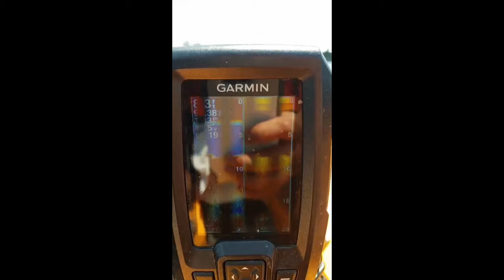Bass on Hellgrammite Worms on Shaky Head, Cl8Bait Mighty Mouse Chain Pickerel! Kayak Bass Fishing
Tough, hot summer day kayak bass fishing at Lake Robinson in Hartsville SC.  Had a very early morning start, but the water temps were already in the 90's with average temp in the 80s.

My goal was to cover the northern end of the lake towards the creek, away from the HB Robinson nuclear plant in the main part of the lake, but with the past few week's air temp being in the 90s and very little rain, it didn't seem to matter as it was just hot in the majority of the lake.

In the end, finesse fishing with the shaky head rig was the ticket, and I should have just stuck to it, but I really wanted to get a topwater bite early in the day.  Leaving the lake at noon, I didn't go empty handed.  Got 2 bass, and pike! I'd say that was pretty good day.